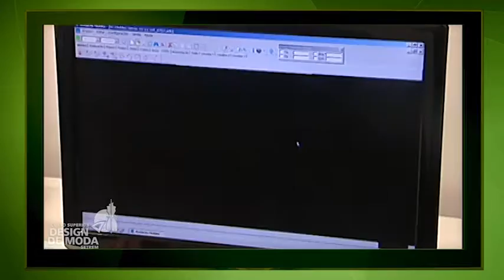SETREM - Design de Moda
Conheça um pouco mais sobre o curso de Design de Moda da Sociedade Educacional Três de Maio (SETREM)